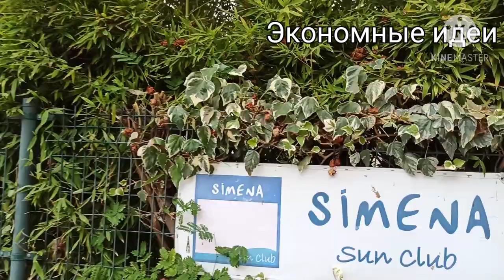Путь к Средиземному Морю 200 метров !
Очень красивые и интересные 200 метров к Морю в Сентябре !